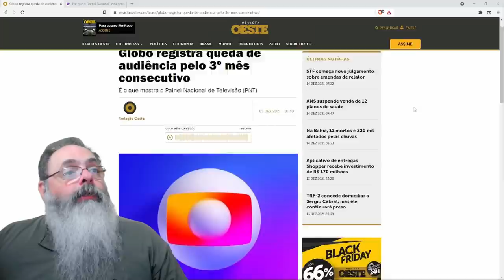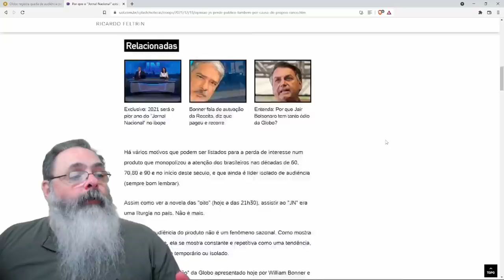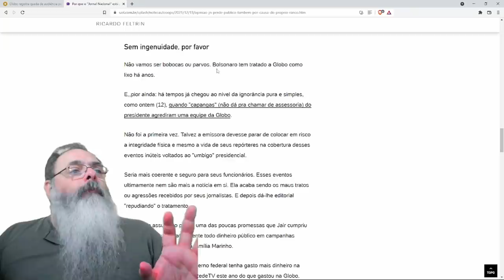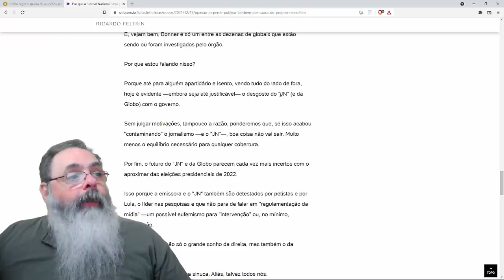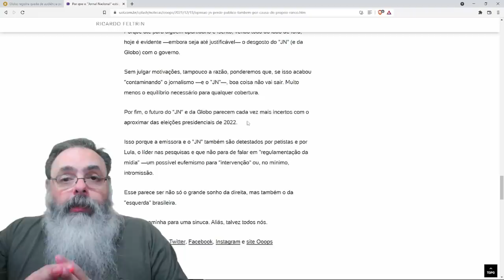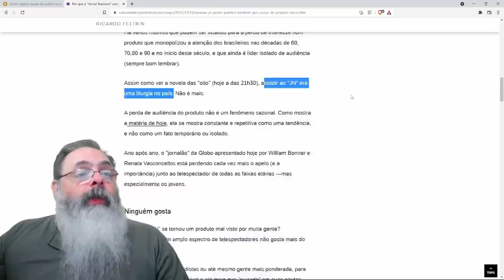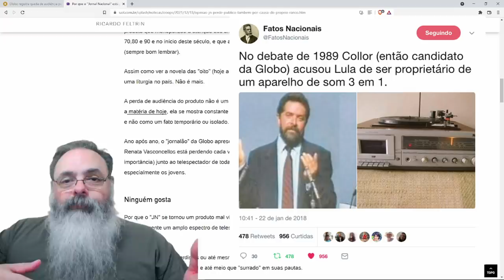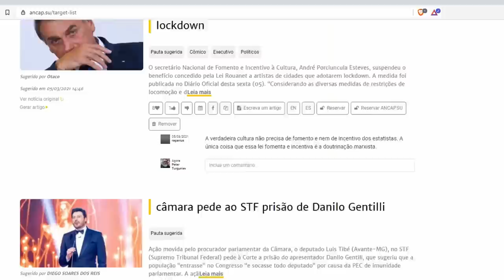Jornal nacional perde audiência pelo terceiro mês seguido. O que está dando errado?